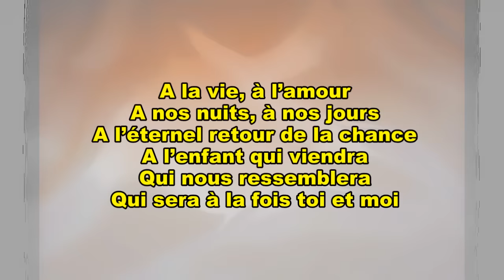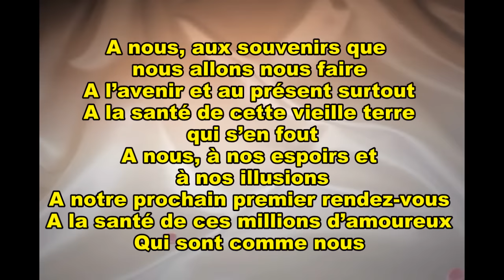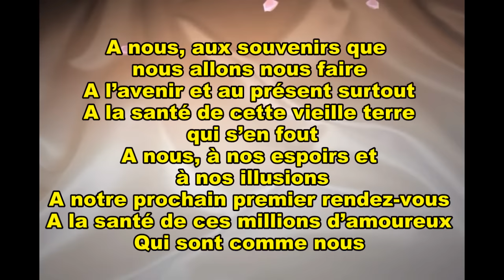Joe Dassin a toi lyrics